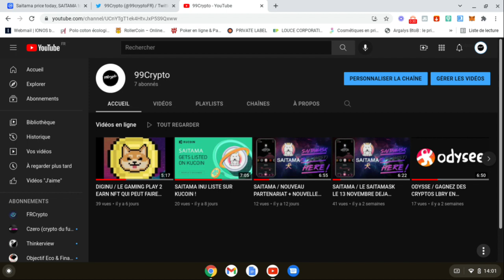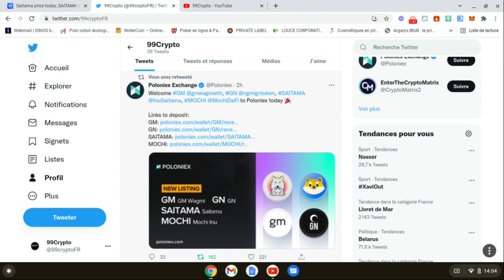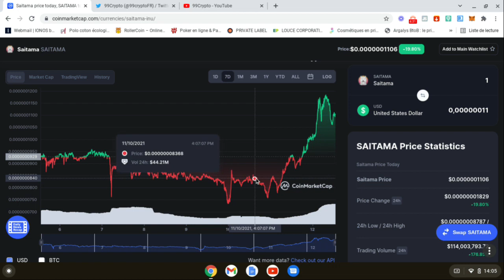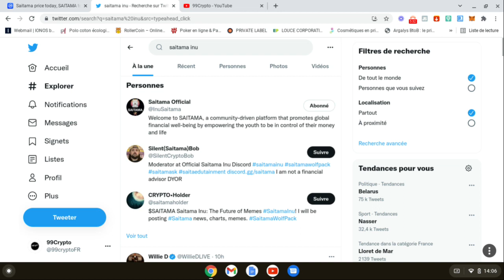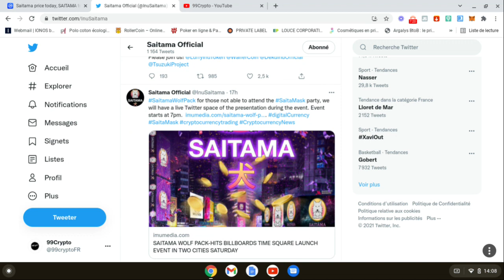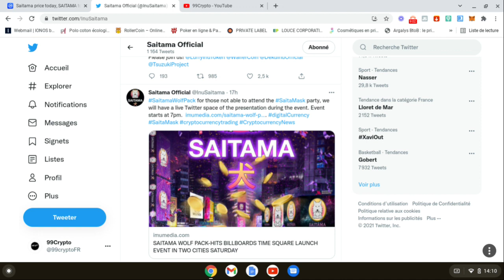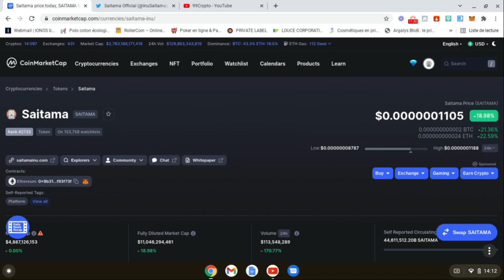SAITAMA INU ATTEINT LES 200K HOLDERS ! INCROYABLE !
CELA N'AI JUSTE MON AVIS , JE NE SUIS PAS CONSEILLER FINANCIER ! FAITEZ VOS RECHERCHE PAR VOUS MEME !